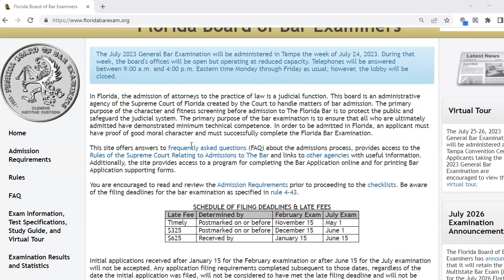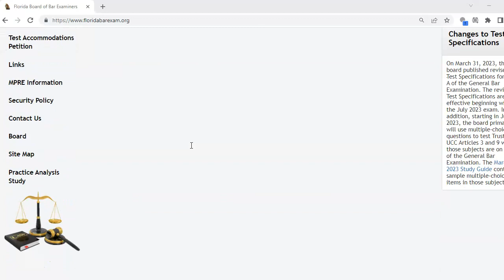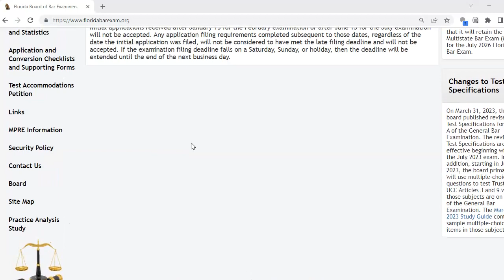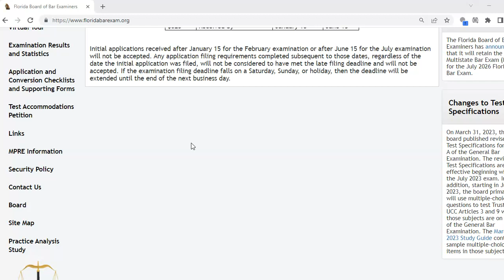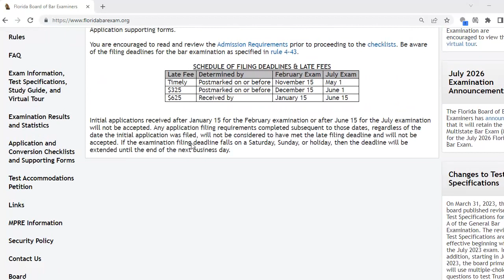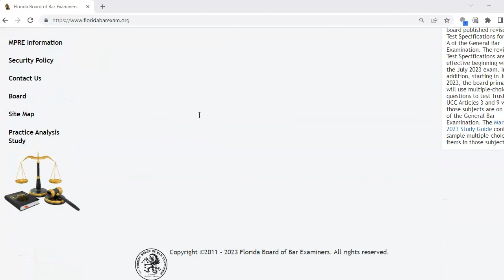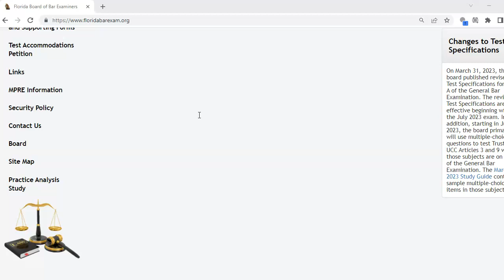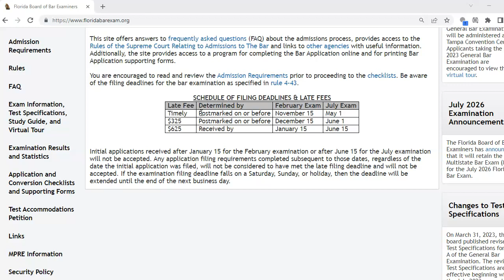Last Weekend Before Bar Exam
The Bar Exam is Next Week.  I give you some tips and tricks to get through the next few days so you can crush the Bar Exam.

Sign up for a Chase Bonvoy credit card using this link and get extra bonus points if you get the card.  I can be rewarded too if you apply here and are approved for a card. Learn More.

Signing up for this free app that gets you cash back on gas and other errands!

Join Robinhood with my link and we'll both pick our own free stock 🤝

Invest in real estate with as little as $10. We both get a bonus if you sign up through this link and invest the minimum amount

Buy my Action/Adventure Thriller Say Goodbye: Say Goodbye by Robert Capko